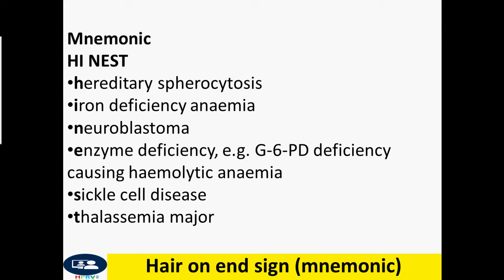Hair on end sign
Dr Chor Ath The hair on end sign refers to a radiographic appearance of the diploic space of the skull vault which results from a thickening of trabeculae as the diploic space expands. These trabeculae are perpendicular in orientation, interspersed by radiolucent marrow hyperplasia along the skull vault.